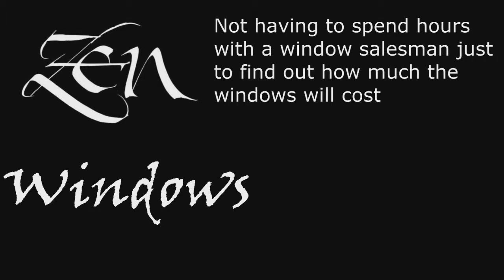Replacement Window Company Bertram TX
Customer-Driven Design

We offer the following types of replacement windows in Austin TX:

Awning windows
Bay windows
Bow windows
Casement windows
Double hung windows
Garden windows
Hopper windows
Picture windows
Round top windows
Slider windows
Special shape windows
Patio doors